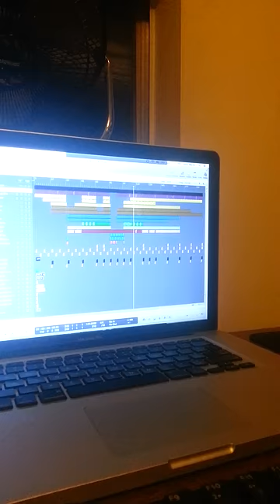John Merki & Casey Rasch F ck You Original Mix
Here is a little teaser/snippet from my latest original track with Casey Rasch. This bounce is about 2 sessions old, and I removed the drop for the sake of keeping you all surprised and in the dark about the best part of the track, but it's still 2 minutes of the track so you can get feel ;P Enjoy!

Label: Critical State
Release: TBA
Catalog: KSX028